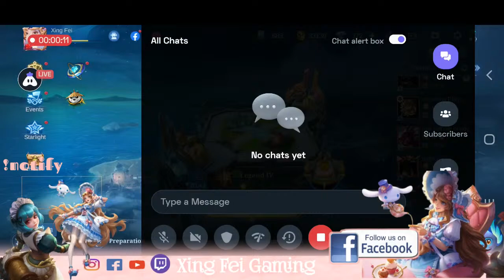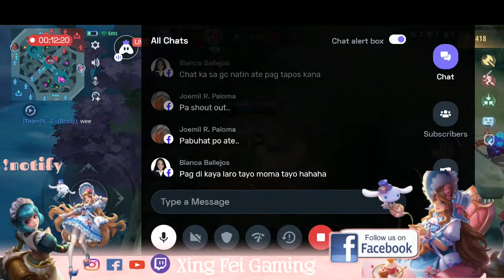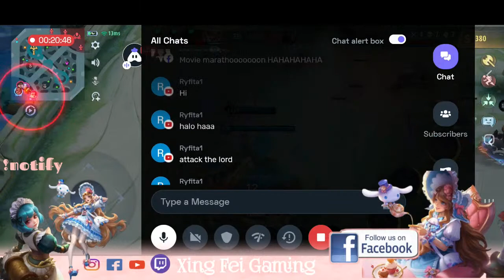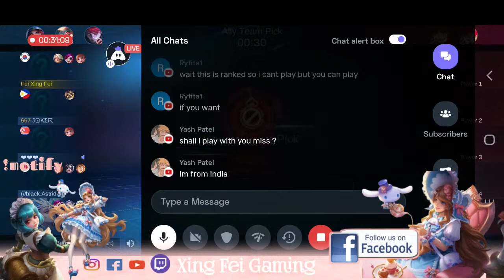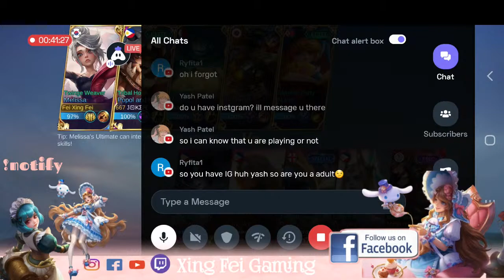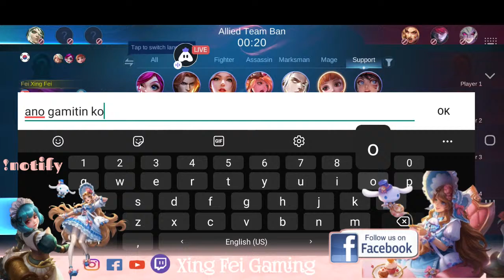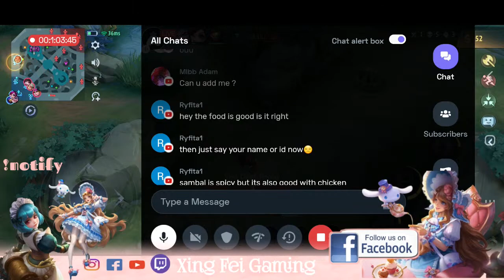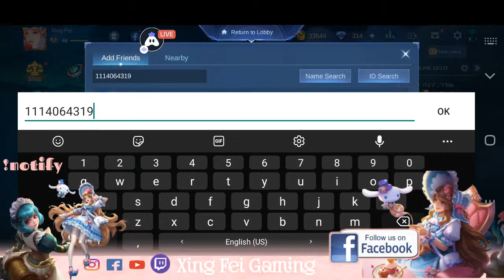Moblie Legend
evening   guys ML tayo ilang oras na lang end season na